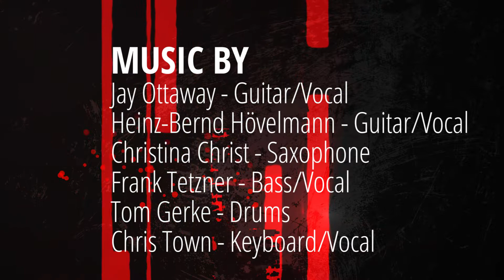Ringing Through My Head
Jay Ottaway Band - Live from Music Star in Norderstedt, Germany 2013/2014

Location:

These videos of the Jay Ottaway Band were filmed and recorded at Music Star in Norderstedt, Germany on April 4, 2013 and August 7, 2014.
Music Star is a world famous venue where many of the world’s top Singer-Songwriters,
Folk and Blues artists as well other Americana/Roots musicians love to play. These
include GRAMMY-nominated Alastair Moock, The Fairport Convention, Rich Hopkins,
Jess Klein, Todd Thibaud, Patricia Vonne, Will Sexton, Jonathan Byrd, Hungrytown,
Mare Wakefield and thousands more!

Audio Engineering:

Many thanks to Wolfgang Sedlatschek for his great live engineering as well as to the many countless cameramen who filmed the concerts. Also thanks to John Escobar for his post-production engineering. Johns past work has earned nominations for two Wammie
(Washington Area Music) awards, three IBMA awards, and been featured in the
Billboard Top 20, Itunes Top 10, Global Chinese Music charts, national television, and Hollywood feature films among others.

Film Editing:

The film was edited by Jason Parks. More information on Jason and his company

The Band:

Jay Ottaway Band (USA/GER)
Jay Ottaway, called by Germany’s Rockradio.de “one of the most innovative artists of
our time,” has been honored by American Songwriter Magazine, the USA Songwriting,
and the U.K. Songwriting Contests. He has toured Europe with his German-American
band for over a decade. Concerts feature his own award-winning music mixed with songs
from Bob Dylan, Neil Young and other legends. In 2014 he released his fifth CD entitled
“Carry On” which music critic Steve Braun of Rocktimes.de called his “Album of the
Year.” In 2015 “Jay Ottaway Band Live in Europe” was released to great critical acclaim.

Besides the Boston-based bandleader, the band is made up of a special group of musicians based in Cologne and Flensburg, Germany. Bass player FRANK TETZNER and Ottaway have played together for nearly two decades. Tetzner is a unique talent whose musical as well as physical presence has become a Jay Ottaway Band trademark. Also prominent to the band’s current sound is the saxophone playing of CHRISTINA CHRIST whose soulful approach to the songs adds deep color and range to the live shows. HEINZ-BERND HÖVELMANN, on lead guitar, is a well-travelled veteran of the European rock and blues scene. His driving rock guitar, epic solos, and subtle rhythms create beautiful waves of sound that have become a key part to the band’s live sonic fabric. Drummer TOM GERKE provides a solid musical foundation with his steady timing and intuitive sense of dynamics that gives the music air to breathe. Finally, newcomer CHRISTOPHER TOWN on keyboard and B3 organ has brought a new dimension to the band. Chris’s deep knowledge of blues, soul, and classic rock adds wonderful flavors, both comfortingly familiar as well as refreshingly exotic.

Jay Ottaway Band (USA/D) – Bio German
Der aus Boston stammende Singer-Songwriter/Produzent Jay Ottaway gehört laut Rockradio.de “zu den innovativsten Künstlern unserer Zeit." Seine hochkarätigen Kompositionen haben ihm bereits mehrere Auszeichnungen eingebracht. Er schreibt Songs, die seine Bewunderung für Künstler wie Bob Dylan, Neil Young und Eric Clapton nicht verbergen können. Sie klingen vertraut und sind dennoch neu. Seine letzten zwei CDs “Coming Home to You”(2012) und “Carry On”(2014) sind auf dem deutschen Plattenlabel Cactus Rock Records erschienen und in der Rockpresse hochgelobt. Steve Braun von Rocktimes schreibt: "Ich bin von Jay Ottaways "Carry On" tatsächlich begeistert und zwar hochgradig. Ein heißer Kandidat für mein 'Album des Jahres' - ein ganz siedend-heißer...". Jay Ottaway kommt jedes Jahr für mehrere Monate nach Europ und geht dann mit seinen langjährigen Musikerfreunden aus Köln bzw. Flensburg auf
 Tour: Heinz-Bernd Hövelmann (Git) Christina Christ (Sax), Frank Tetzner (Bass), Tom Gerke (Drums), Christopher Town (Keys). Das spannende Ergebnis kann man sich neuerdings auf der im Dezember 2014 erschienenen CD “Jay Ottaway Band Live in Europe” (auch Cactus Rock Records) anhören!

Songs:
All songs written by Jay Ottaway except The Deal (Jerome Garcia/Robert Hunter), The Weight (Jaime Robbie Robertson) and Southbound (Richard Betts).